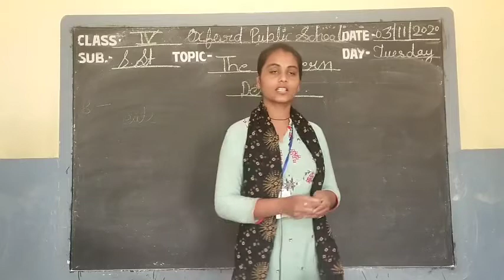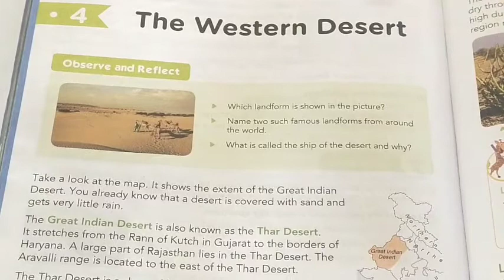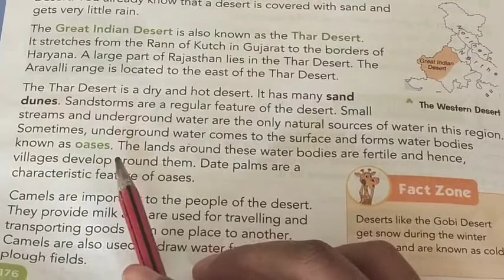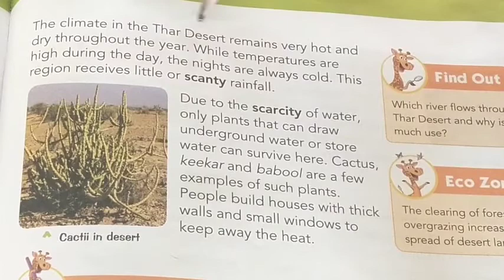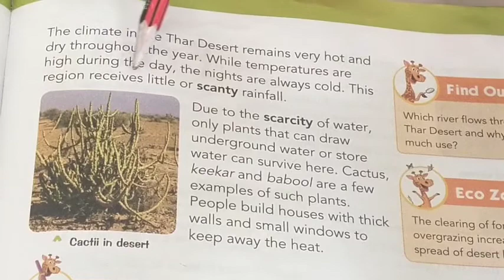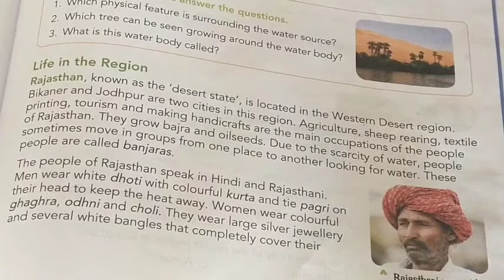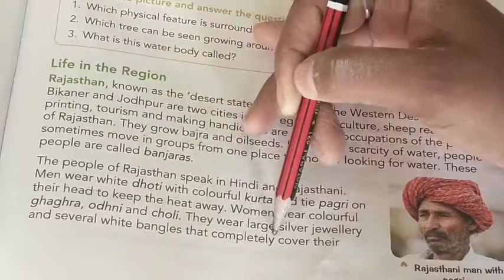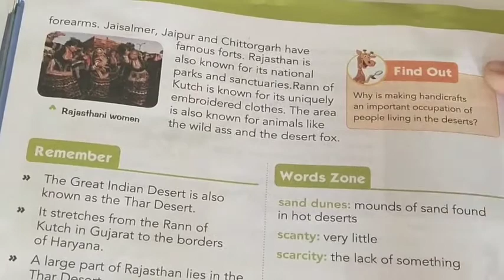Video Lesson Class-IV// Subject -SST //L-4, The Western Desert BY Tamanna Sharma